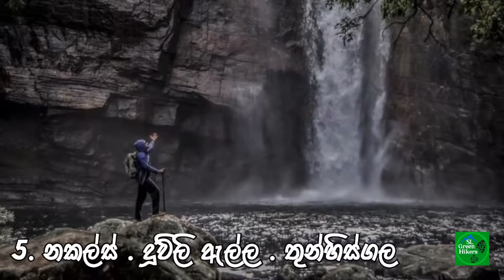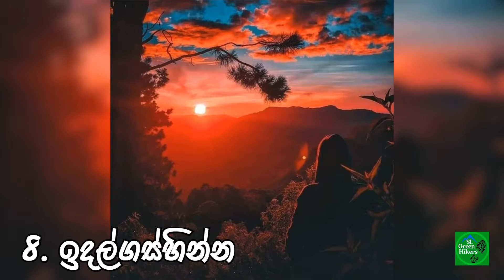Best Camping Sites in Sri Lanka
1. Narangala
2. Baththalangunduwa
3. Madolsima
4. Delft island
5. Knuckles mountain
6. Panama beach
7. Kabaragala
8. Idalgashinna
9.Hawagala
10. Wangedigala
11. Namunukula
12. Ussangoda Beach